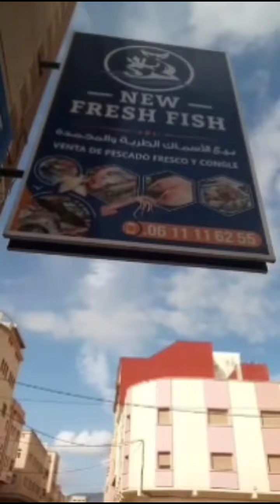انوع السمك لهذا اليوم في الناظور الجودة دائما عالية